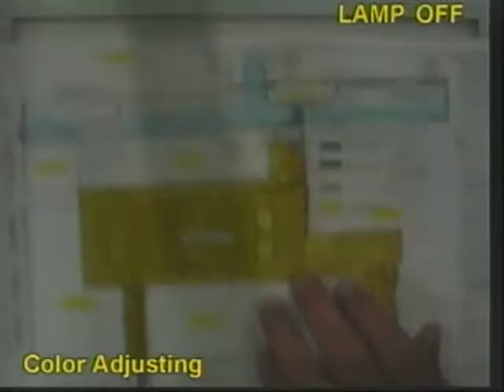Omaha Nebraska City Council Meeting, May 23, 2017